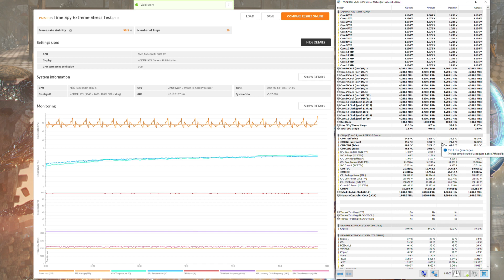10°C weniger auf der CPU durch Erweiterung meiner Custom Wasserkühlung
Hier eine kurze erklärung, wie man am optimalsten seine Custom Wasserkühlung plant oder erweitert.
Bitte mal lesen:

Die Reihenfolge der Komponenten, sprich CPU oder Graka oder Mainboard ist vollkommen egal im Prinzip. Bei dem Upgrade von meiner Wakü hier in dem Video ging es lediglich darum, das Wasser nach der GPU entwas runter zu kühlen, damit es nicht mehr so heiß zur CPU gelangt. Und das passiert auch, zwar nicht so viel, aber bemerkbar ist es, auch nach 2h zocken sind es rund 10°C weniger CPU Temperatur.
Es ist ja nun mal fakt, das ein Radiator Wasser runter kühlt, egal wo er im System steckt, sonst sind sie Sinnlos. Wieviel er runter kühlt hängt natürlich auch von der größe ab. Meine zwei 280er Radis sitzen ja auch zwischen CPU und GPU und kühlen das Wasser runter. Und jetzt der 140er Radi zwischen GPU und CPU macht das ja auch, halt nicht so stark wie zwei 280er.

Es geht in dem Video lediglich darum, das ich nicht mehr so stark erhitztes Wasser zur CPU fliessen lasse, welches dann auch nicht mehr so gut die Wärme der CPU aufnehmen kann und somit sich die CPU stärker erhitzt als nötig.

My PC:

Mainboard: Gigabyte X570 AORUS Ultra
CPU: AMD Ryzen 9 5950X
GPU: Sapphire RX 6800 XT
Memory: 32GB G.Skill Trident Z Neo 3600MHz CL16
Power Supply: Fractal Design ION+ 660P with 660 Watt
Hard Drive: ADATA XPG SX8200 Pro
Case: Fractal Design Define 7